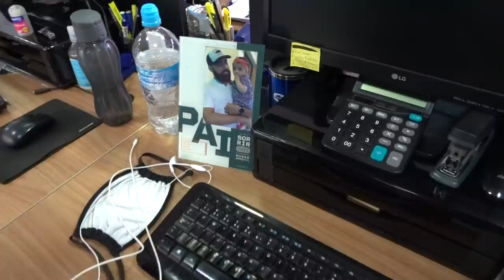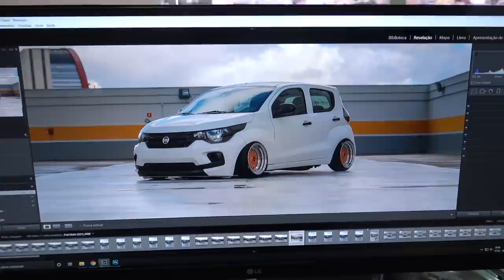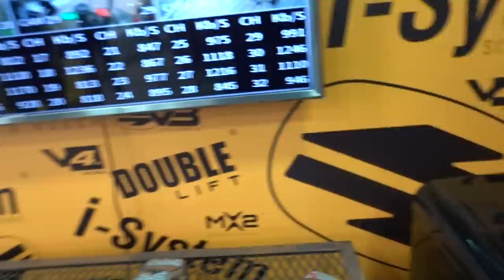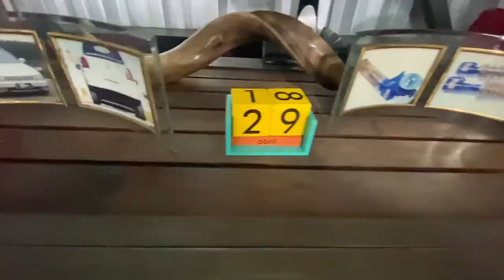SUSPENSÃO A AR NA SAVEIRO QUADRADA